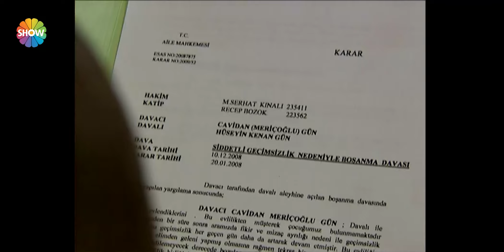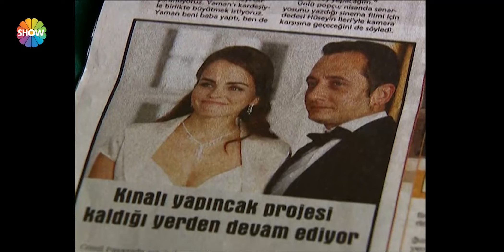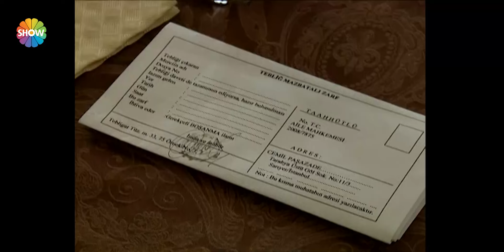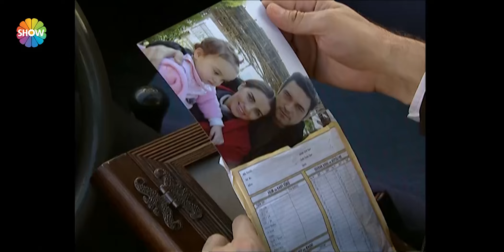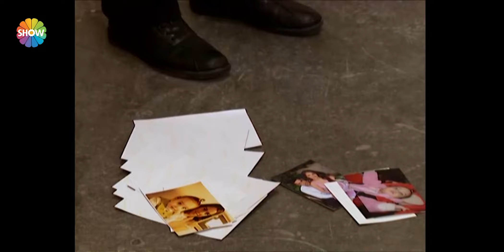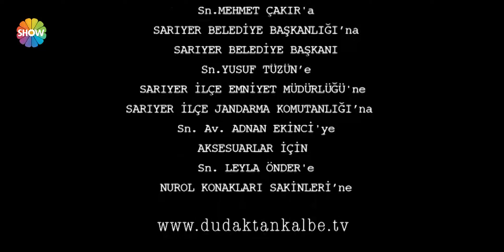Dudaktan Kalbe 61. Bölüm (FULL HD)